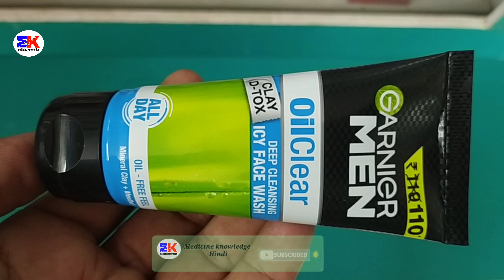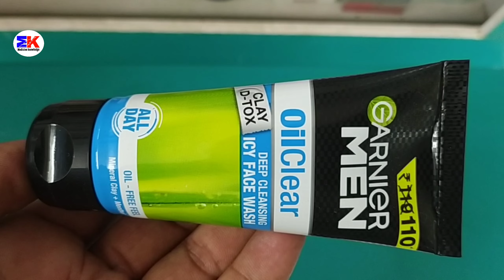Garnier Men OilClear Face Wash | Garnier Men Oil Clear Face Wash Uses Benefits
Garnier Men OilClear Face Wash | Garnier Face Wash | Garnier Men Oil Clear Face Wash Uses Benefits Dosage Review in Hindi

kindly note